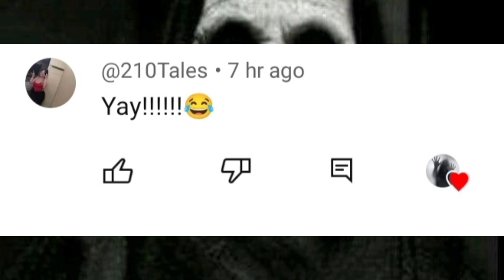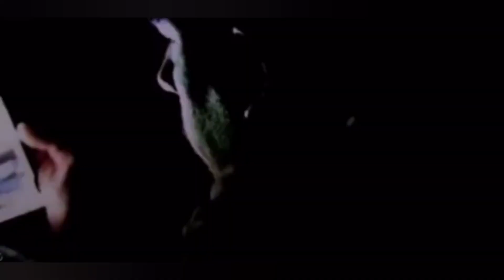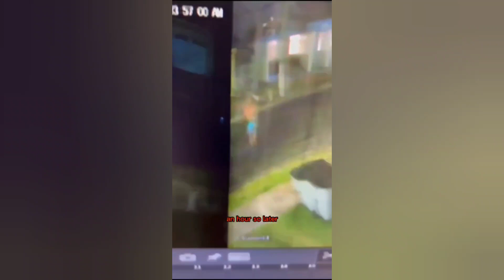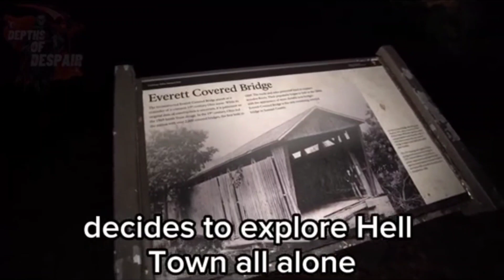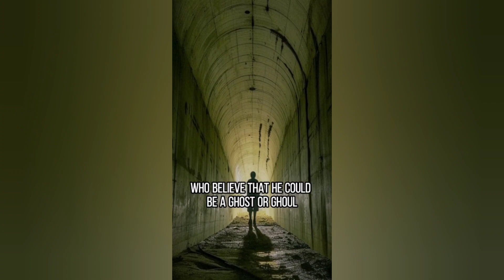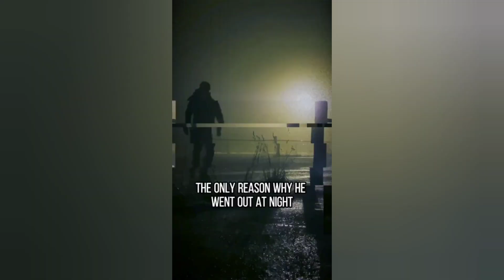Scary Tiktok Videos | 2024 | EP. 37